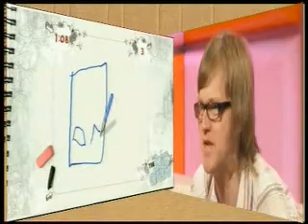The BIG draw pilot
this is the pilot ep of the big draw
it will start in 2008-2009 hosted by Craig doyle alex riley and jenni from gmtv two teams boys vs girl with your help you use the old all the www and draw the word you can see but the team can't and the best thing if you draw you do at home  thank you to darrall macqueen